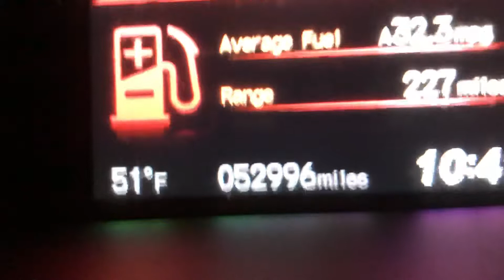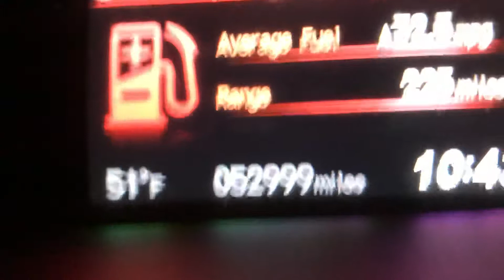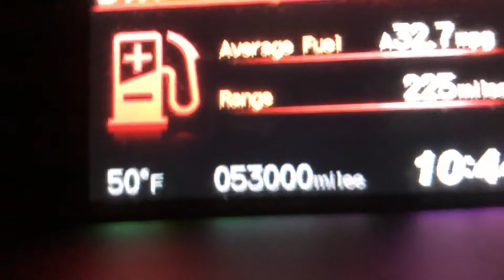53,000 Miles on my 2013 Honda Civic LX